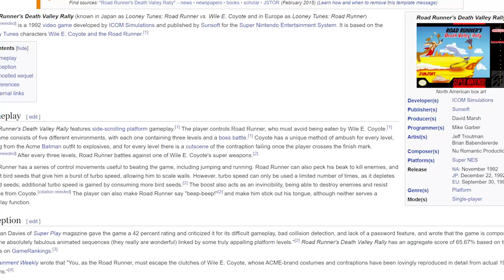Treacherous Thursday | Episode 3 - Road Runner's Death Valley Rally